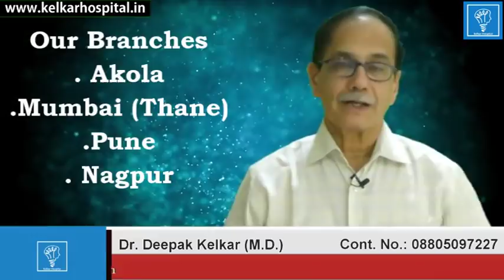Conscious & Subconscious Mind बाह्यमन और अंतर्मन क्या होता है Dr Kelkar Mental Illness ed